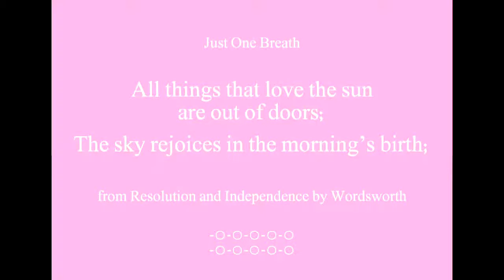Beautiful Words - Morning's Birth